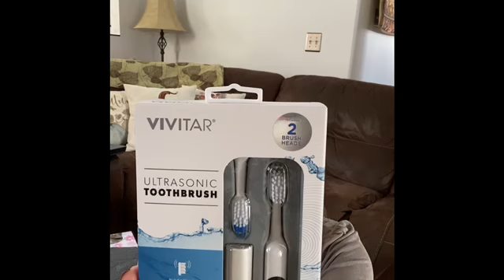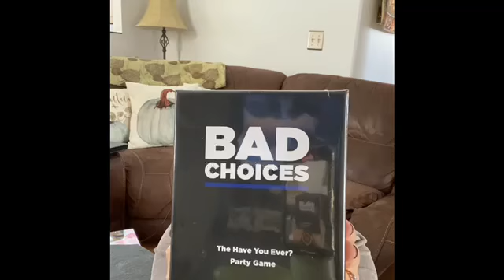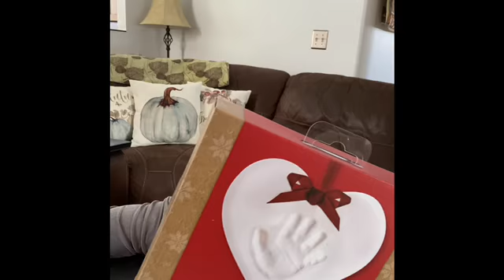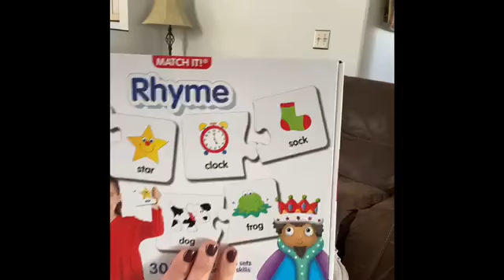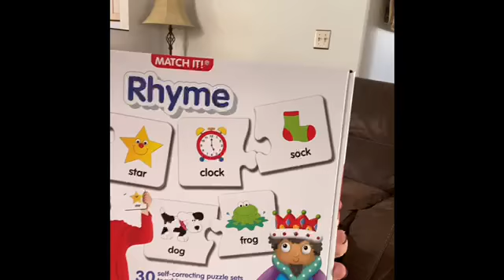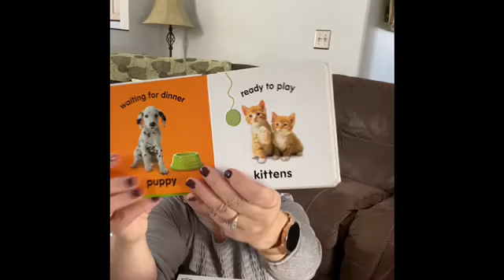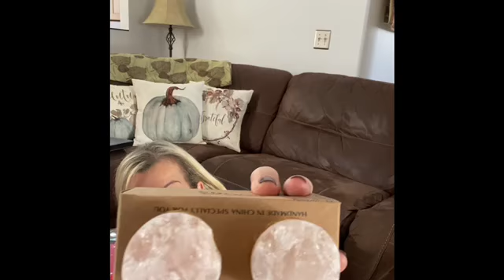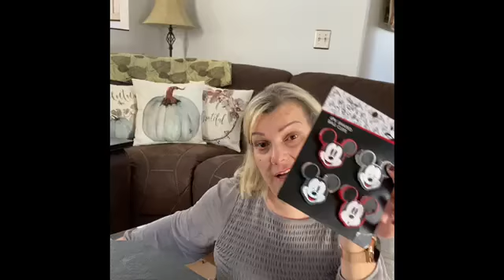Christmas Plus HAUL...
HomeGoods and Marshall's Haul! :)